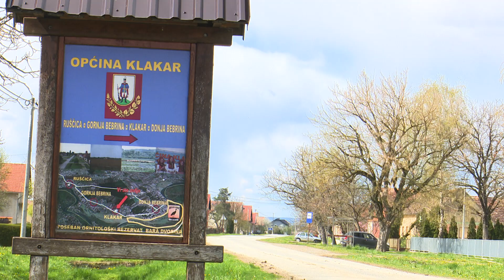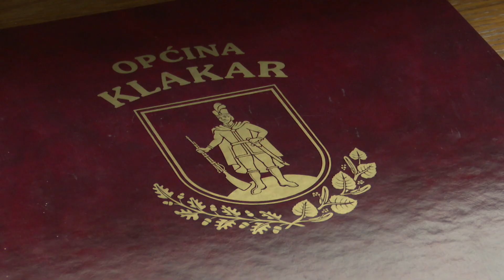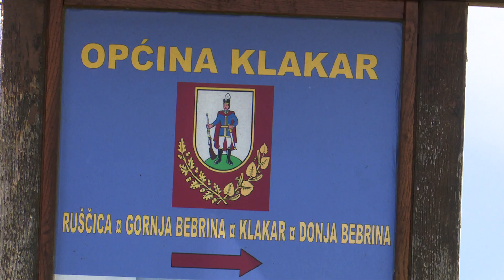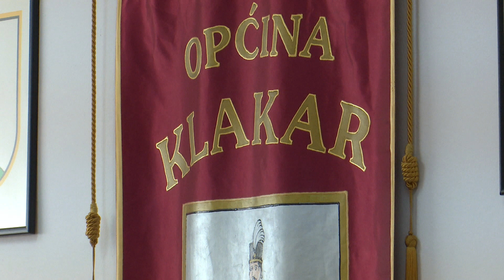SBTV - DNEVNIK - HDZ PREDSTAVIO KANDIDATA ZA NAČELNIKA OPĆINE KLAKAR - 09.04.2021.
Hrvatska demokratska zajednica jučer je predstavila svog kandidata za načelnika Općine Klakar na nadolazećim lokalnim izborima. Riječ je o Tomislavu Pendiću, koji je prilikom predstavljanja svog programa istaknuo kako mu je prioritet nastaviti sa svim projektima i mjerama koje su se provodile protekle četiri godine, te da će Općina i dalje intenzivno raditi na povlačenju europskih sredstava.

DNEVNIK SBTV-a | PON-PET | 20:00 i 22:00